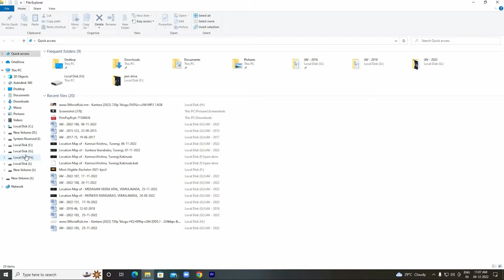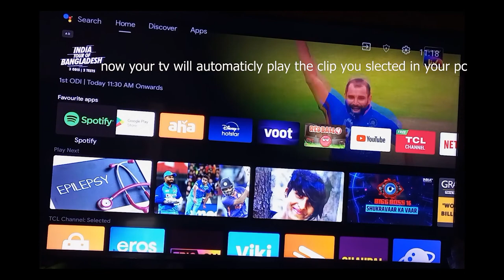How to transfer pc videos to tv